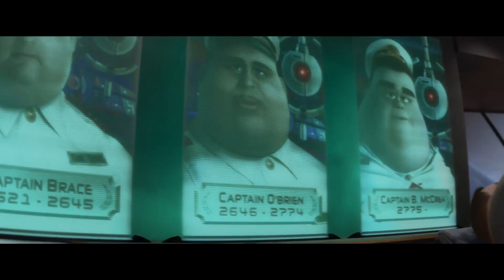700 years later after human leave earth! | Cartoon Recap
WALL-E (2008)

Comment what you guys want to get recap next!